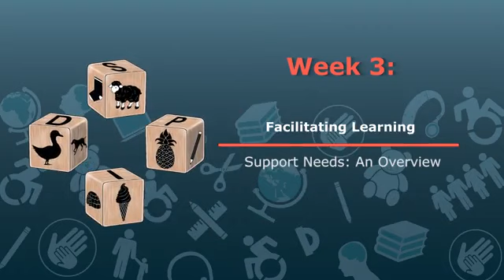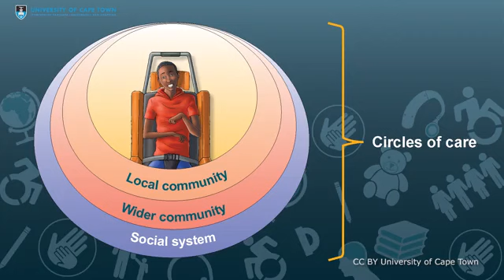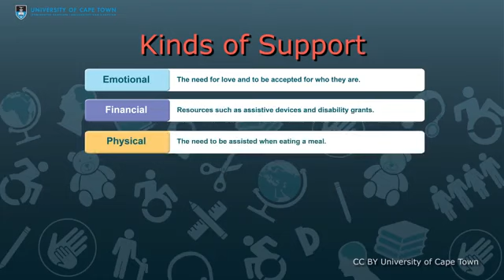Support needs: An overview